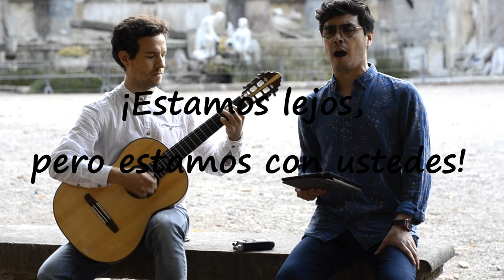Victor Jara- El derecho de vivir en paz- Leonardo Navarro + Felipe Celis Catalán (Viena, Austria)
Víctor Jara- "El derecho de vivir en paz"

Leonardo Navarro- Tenor
Felipe Celis Catalán- Guitarra.

En manifestación a lo problemas sociales vividos la última semana en Chile, y en memoria a las personas fallecidas durante las protestas en todo el país.

Grabado en el Palacio de Schönbrunn
Viena, Austria.
26 de octubre de 2019